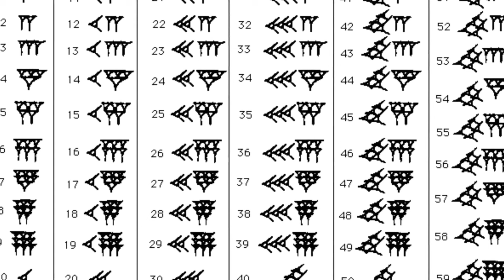5 EARLIEST Human Civilizations | Let's Go Back in Time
5 EARLIEST Human Civilizations

0:00 Intro
0:54 Number 1: Mesopotamia
3:00 Number 2: Ancient Egypt
4:21 Number 3: Ancient India
5:24 Number 4: Ancient China
6:48 Number 5: Ancient Mesoamerica
8:30 Outro